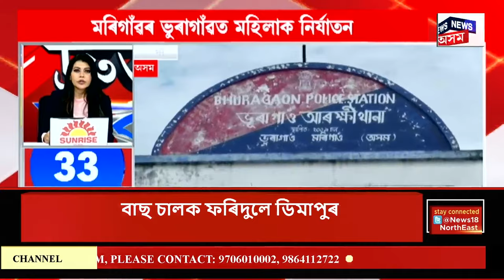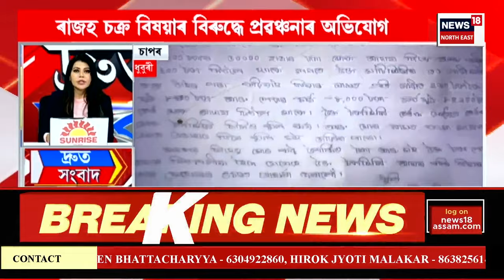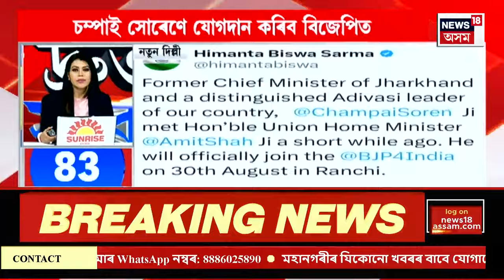SPEED NEWS | TOP 100 NEWS | 'মিঞা'ক উজনি অসম ল’ব নিদিও বুলি সদনত মুখ্যমন্ত্ৰীৰ স্পষ্ট মন্তব্য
শিৱসাগৰ কাণ্ডক লৈ বিৰোধীয়ে সদনত উত্থাপন কৰা সভাস্থগিত প্ৰস্তাৱৰ আলোচনাত এই মন্তব্য মুখ্যমন্ত্ৰীৰ। উজনিলৈ মিঞা কিয় যাব নোৱাৰিব বুলি প্ৰশ্ন উত্থাপন কৰিছিল বিৰোধীয়ে।